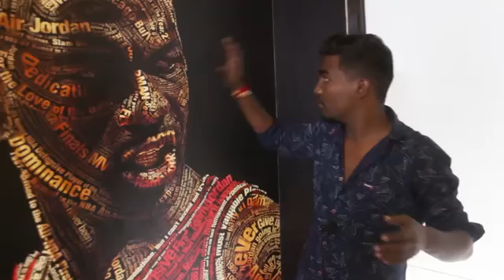26 July 2021(2)